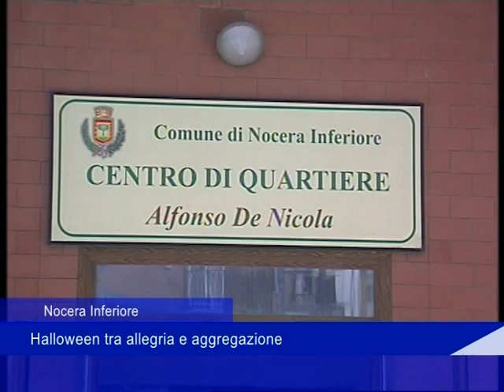Nocera Inferiore: Halloween tra allegria ed aggregazione - 31 ottobre 2018